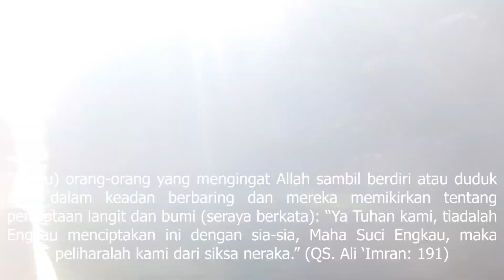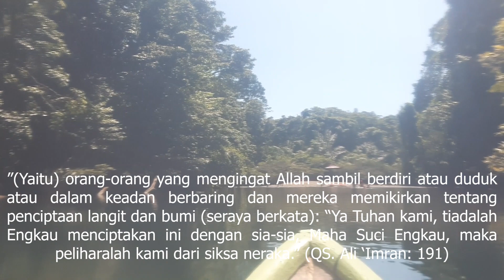Seram... tapi Misterius Dunia Gelap | Goa Terpanjang dan Terbesar di Dunia Part 2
Para Explorer...
Para Raftingers...
Goa Terpanjang dan Terbesar di Dunia itu ternyata ada di Indonesia lho...
Goa ini bernama Goa Bokimaruru atau biasa disebut Batu Lobang oleh masyarakat setempat.
mau tau bagaimana Goa tersebut?
dimana lokasinya?
Nonton sampai Habis ya jangan diskipp...
untuk yang sudah pernah kemari, yuk kita sharing pengalaman keseruannya dikomentar dibawah ya...Daaannnn untuk yang ingin kemari bisa komentar dibawah ya...